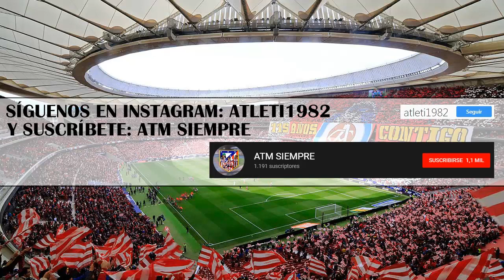En marcha van los ultras | Canciones Frente Atleti | #8